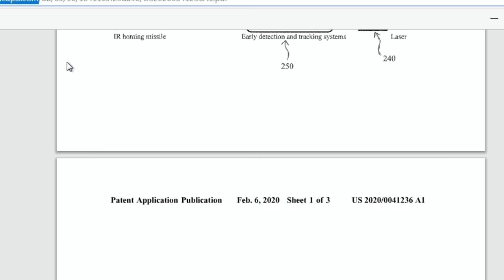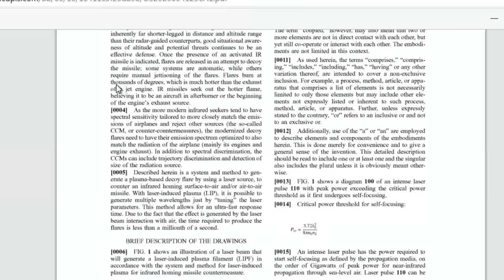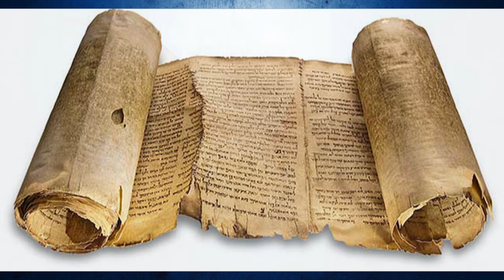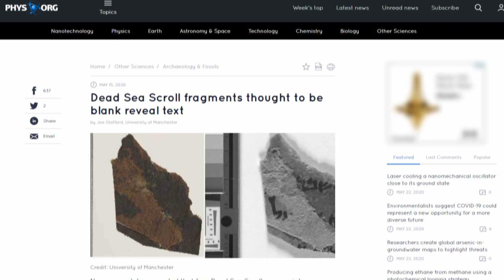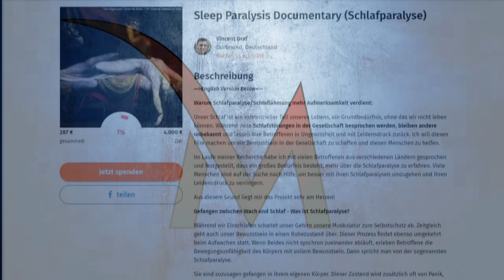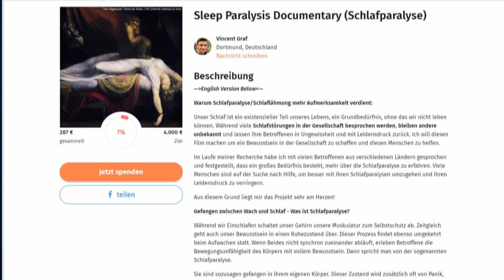Mystery Kurzmeldungen #11 / 2020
PDF. Navy

*Meine Amazon Filme*
Das Verschwinden von Devin Miller
Mythen Metzgers Darkest
Mythen Metzgers Darkest : Zeitsprünge